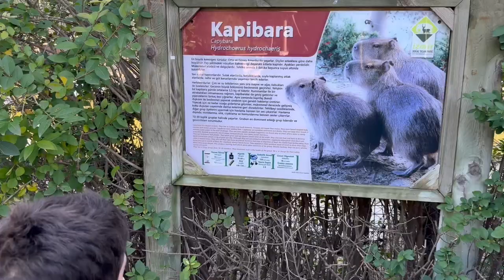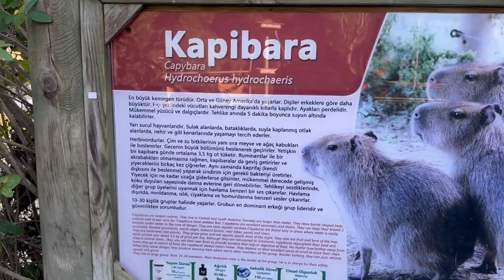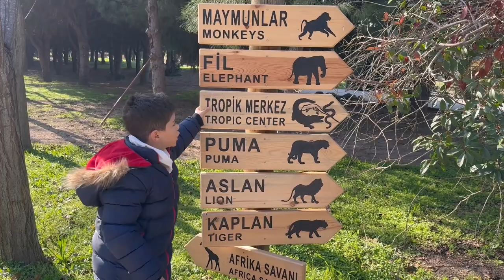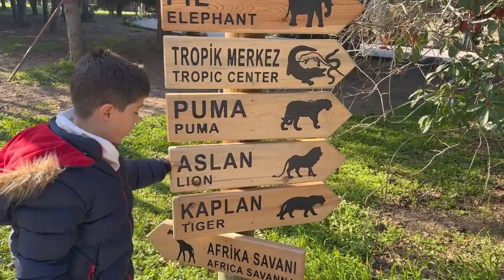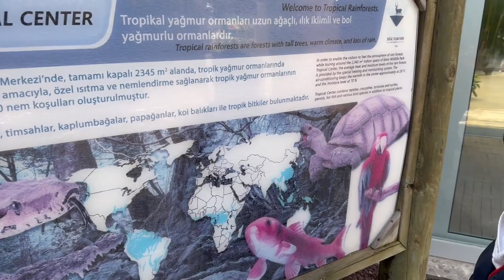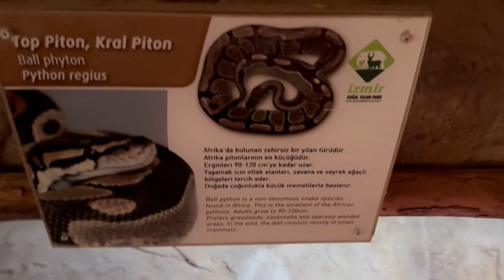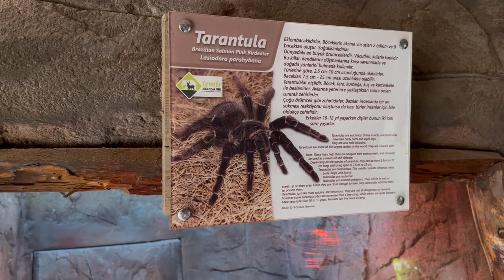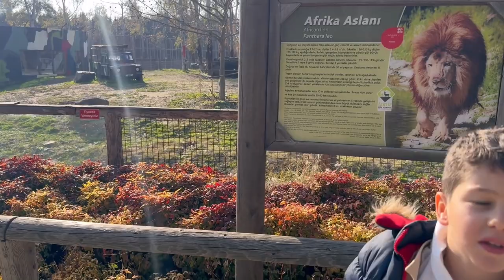İzmir Sasalı Doğal Yaşam Parkı - Çiğli Hayvanat Bahçesini Dolaşıyoruz